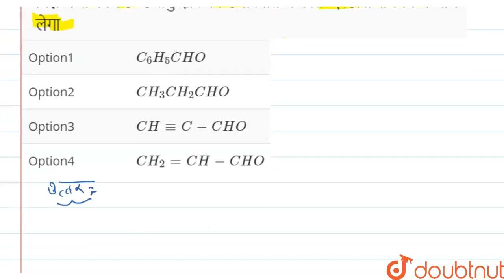निम्न में से कौन ठण्डे तनु क्षार की उपस्थिति में स्वतः एल्डोल संघनन में भाग लेगा | 12 | एल्डिहाइ...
निम्न में से कौन ठण्डे तनु क्षार की उपस्थिति में स्वतः एल्डोल संघनन में भाग लेगा
Class: 12
Subject: CHEMISTRY
Chapter: एल्डिहाइड एवं कीटोन
Board:NEET

👉 Have Any Query? Ask Us.